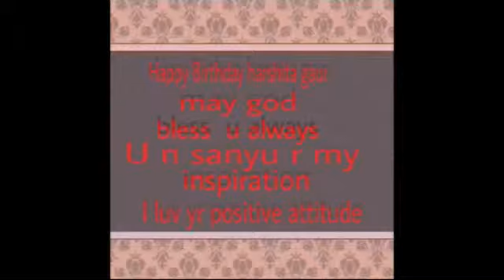Harshita gaur bday msg from NIMISHA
Happy birthday Sadda Haq queen our princess my lady crush - Nimisha